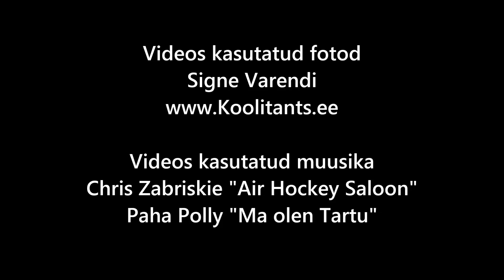Tagasi kooli 2014 TVK 5.a klass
Tartu Veeriku Kooli 5.a klassi video "Tagasi kooli" videokonkursile.